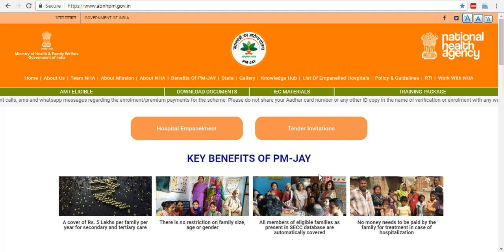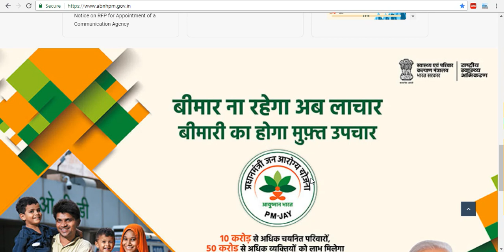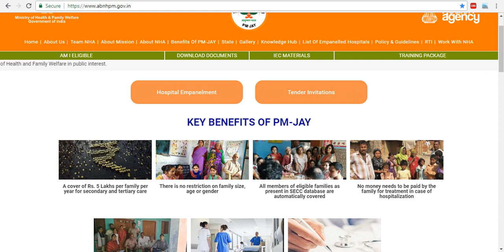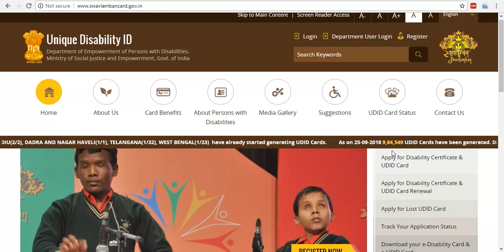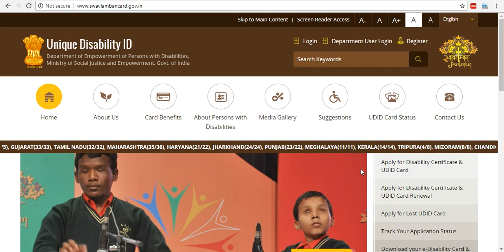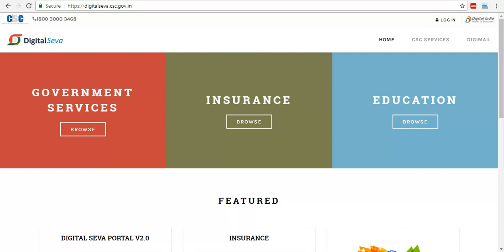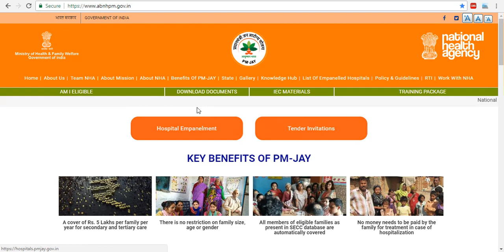सर्वांसाठी आनंदाची बातमी, आता कमवा लाखो रुपये? आयुष्मान भारत योजना. पहा संपूर्ण माहिती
Ayushman Bharat Scheme आयुष्मान भारत योजना में आपका नाम है या नही ऑनलाइन अभी चेक करें